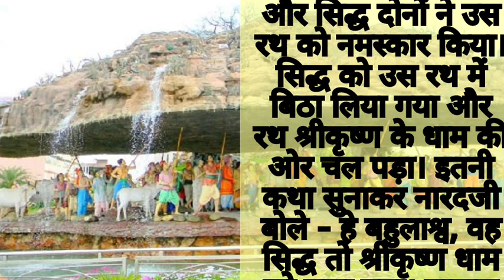गिरिराज जी महाराज की परिक्रमा से जुड़ी एक कथा । गिरिराज जी की महिमा । giriraj ji parikrama ki katha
Giriraj ji maharaj ki parikrama se judi ek katha
गिरिराज जी की परिक्रमा की महिमा
गिरिराज जी की परिक्रमा
क्यों करनी चाहिए गिरिराज जी की परिक्रमा
गिरिराज जी का महामत्म्य
गिरिराज जी की महिमा
श्री कृष्णा को क्यो पसंद हैं गिरिराज जी
गिरिराज जी की महिमा बताती कथा
Giriraj ji ki kahani
Giriraj ji maharaj ki katha
गिरिराज जी महाराज की कथा गर्ग संहिता
गिरिराज जी की परिक्रमा का फल
कौन है गिरिराज जी